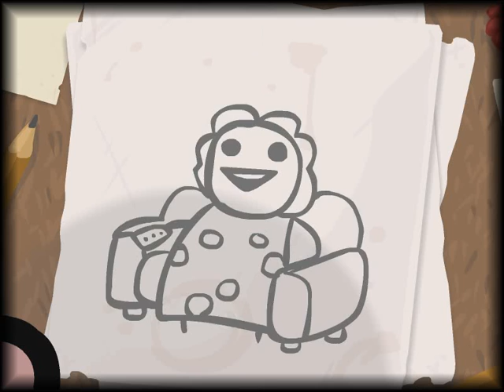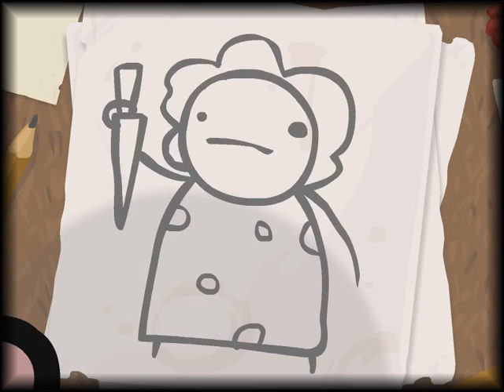Low Budget Commentary - The Binding Of Isaac